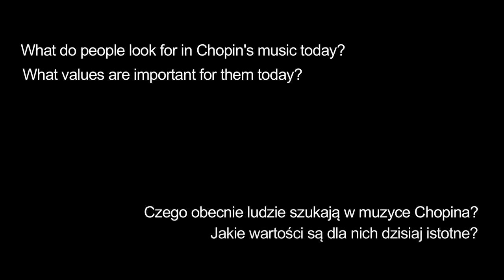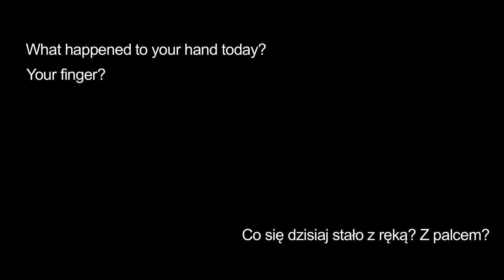Alexander Melnikov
Interview with Alexander Melnikov

Interview conducted by / Wywiad przeprowadziła:
Agata Mierzejewska

Directed by / Reżyseria: Katarzyna Kasica

Produced by / Realizacja: Three Mirrors Poland for the Fryderyk Chopin Institute.

Wywiad z wybitnym rosyjskim pianistą i kameralistą, laureatem wielu prestiżowych konkursów pianistycznych Alexandrem Melnikovem po koncercie inaugurującym VIII Festiwal "Chopin i jego Europa".